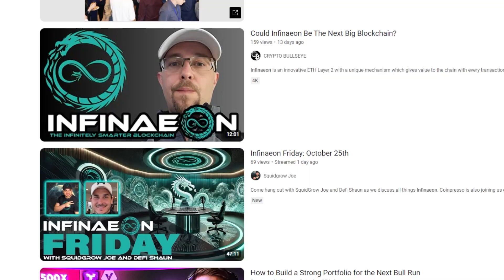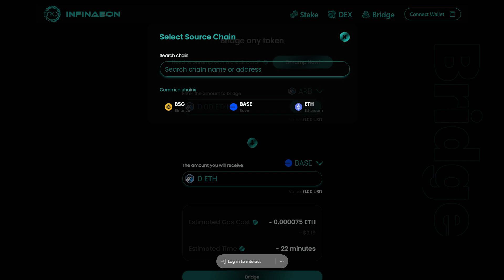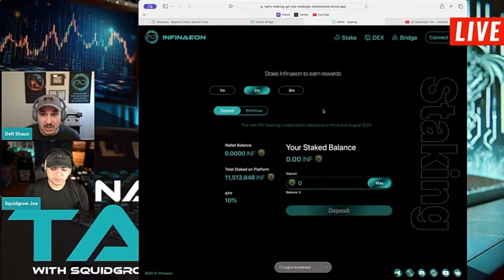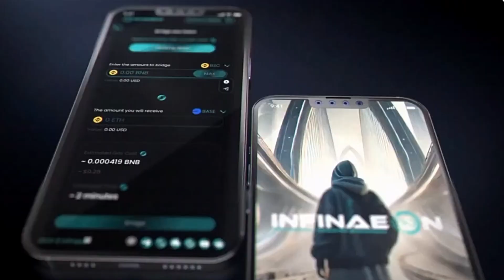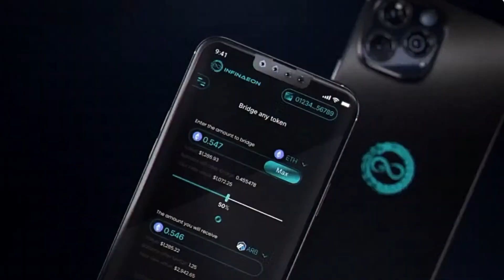INFINAEON Update - Bullish News, Closer Blockchain Domination -blockchain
Infinaeon is an innovative Layer 2 blockchain built on Ethereum, utilizing Ethereum as its native gas currency, similar to Base and Arbitrum. This cutting-edge platform introduces a unique mechanism that sets it apart from other chains: a dynamic allocation of gas fees to a smart contract for multiple purposes. The most important being the underlying asset of the chain will always appreciate in value.